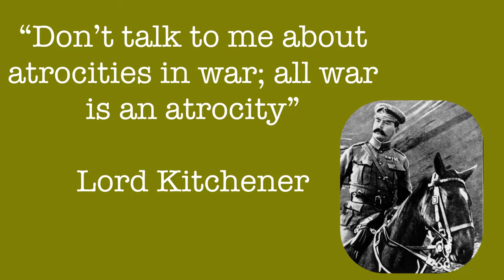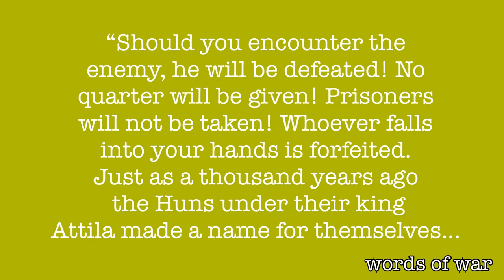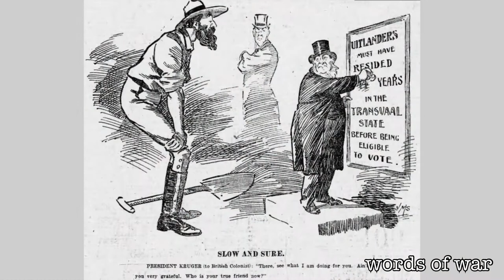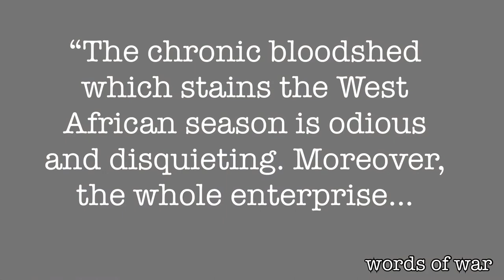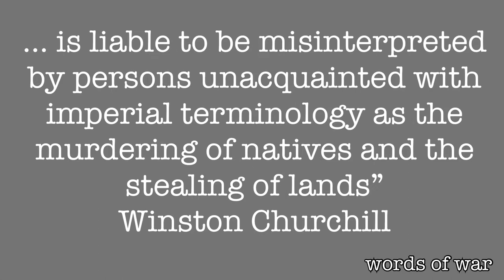Episode 31: TWENTIETH CENTURY WAR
Words of War: fighting words from 1066 to the present day

Go to 0:40 to skip intro

English word origins of bloc, concentration camp, digger (Australian/New Zealand soldier) The Hun, trek, yellow peril.

Cresswell, Julia ed. (2010) Oxford Dictionary of Word Origins, London, Oxford University Press. ISBN 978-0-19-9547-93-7, page 456.
Morrow, John H Jr (2014) The Great War: An Imperial History, London, Routledge. ISBN 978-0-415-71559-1, page 6.
Pakenham, Thomas (1991) The Scramble for Africa, London, Abacus. ISBN 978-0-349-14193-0, locations 14544, 15258, 15531.
The Boxer Rebellion: In Search of History, Documentary film. Directed by B Wiser. Produced by FilmRoos Inc. Distributed by AE Home Video. 2008.